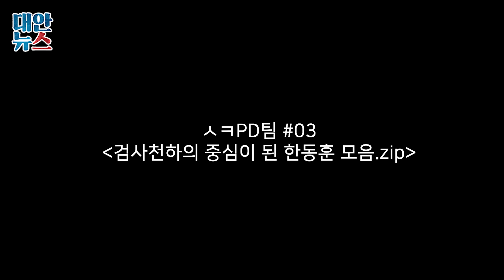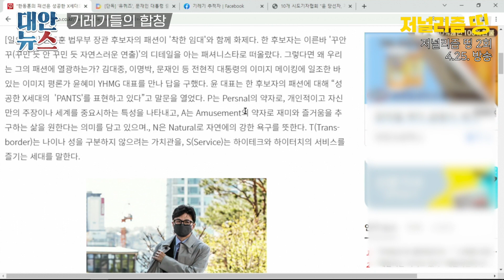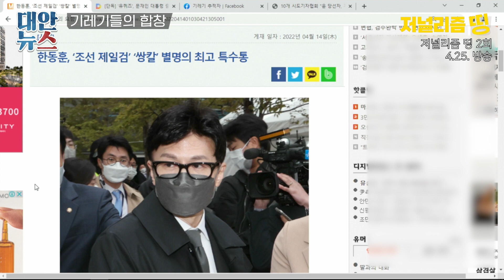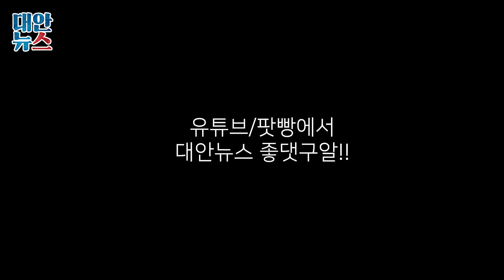[ㅅㅋPD팀] #03 검사천하의 중심이 된 한동훈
00:00 오프닝
00:22 한동훈 장관 지명에는 이유가 있다?
02:38 지명되자마자 찬양하는 보도 일색
03:46 능력 있다는 딸, 알고 보니 부모 찬스?
05:01 논문이 아니라 에세이였다고?
07:30 그마저도 대필 의혹이 있었다
10:37 클로징